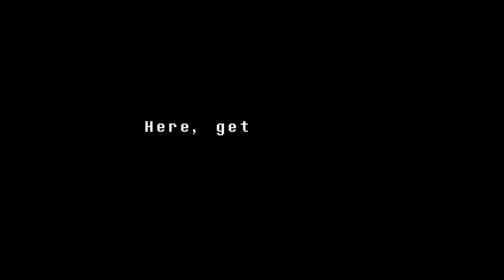Undertale #4 - Things Get CRAZY!!